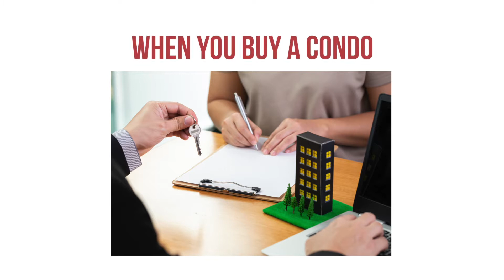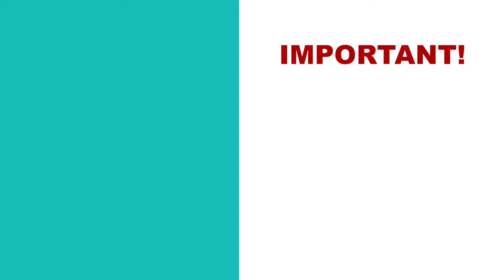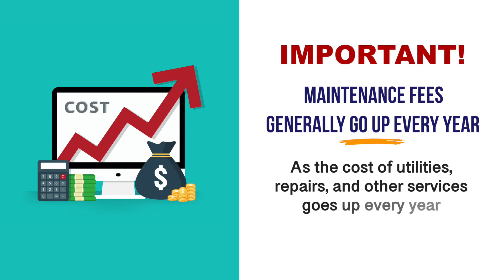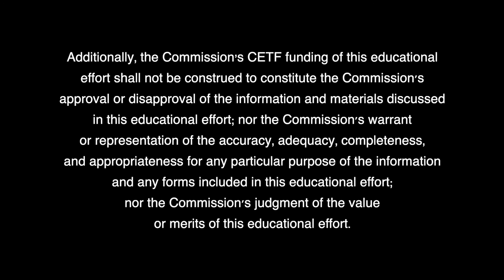Maintenance Fees & Special Assessments - Hawaii Condo Living Guide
Hawaii Condo Living Guide - Episode 11

This educational effort is funded by funds from the Condominium Education Trust Fund (CETF), Real Estate Commission, Professional and Vocational Licensing Division, Department of Commerce and Consumer Affairs, State of Hawaii, for condominium unit owners whose associations are registered with the Real Estate Commission.

The material and information provided in this educational effort are intended to provide general education and information and are not a substitute for obtaining legal advice or other competent professional assistance to address specific circumstances. The information contained in this video is not an official or binding interpretation, opinion, or decision of the Commission or the Department of Commerce and Consumer Affairs.

Additionally, the Commission’s CETF funding of this educational effort shall not be construed to constitute the Commission's approval or disapproval of the information and materials discussed in this educational effort; nor the Commission's warrant or representation of the accuracy, adequacy, completeness, and appropriateness for any particular purpose of the information and any forms included in this educational effort; nor the Commission's judgment of the value or merits of this educational effort.